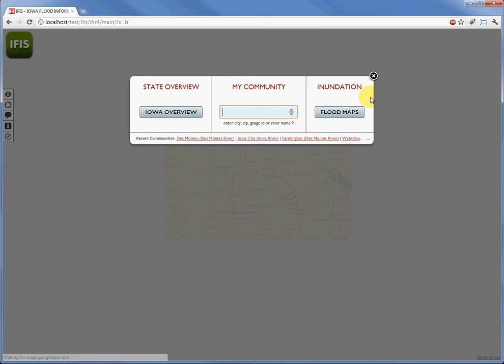Multi Sensor River View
A visualization interface is developed in IFIS for real-time stream gauge data from multiple IFC bridge sensors and USGS gauges in a single view along a river. Users are able to filter gauges along river pattern.